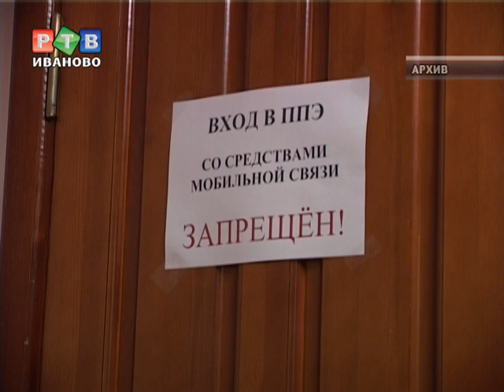Что ЕГЭ грядущий нам готовит...